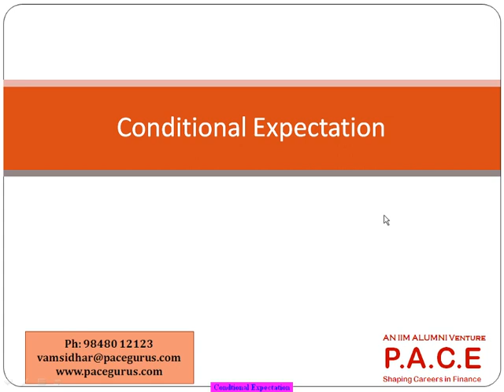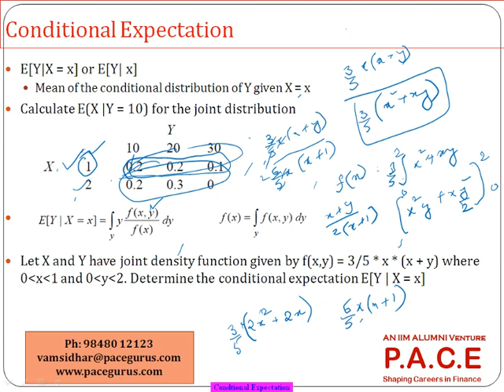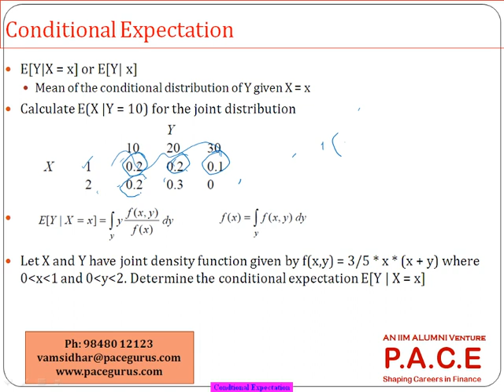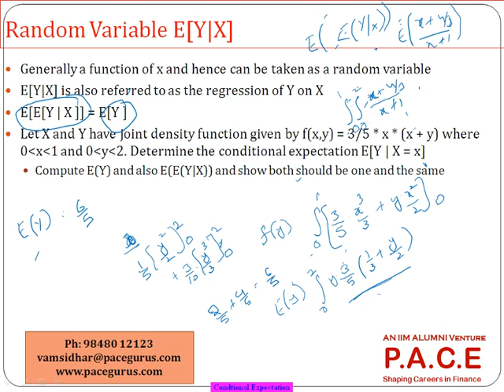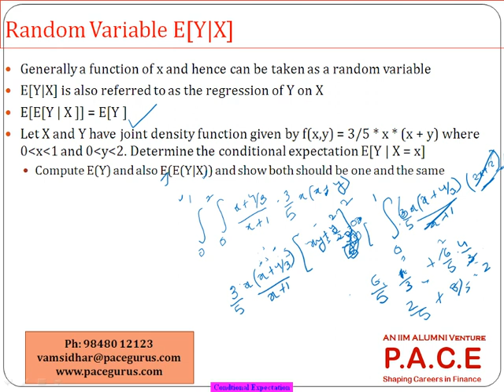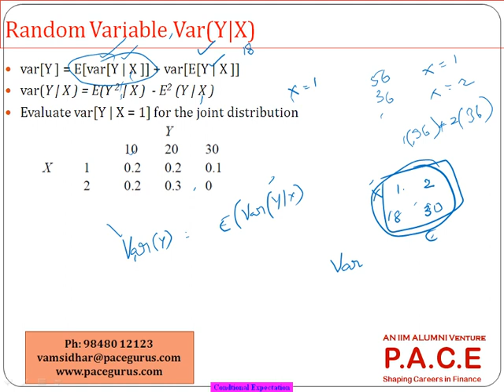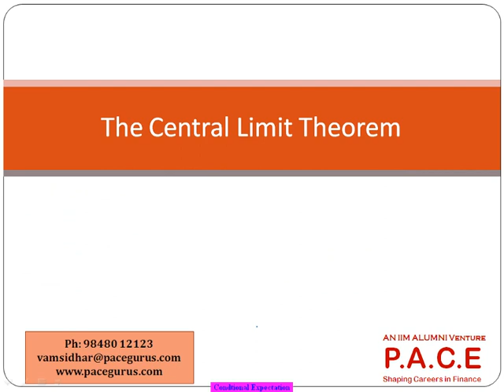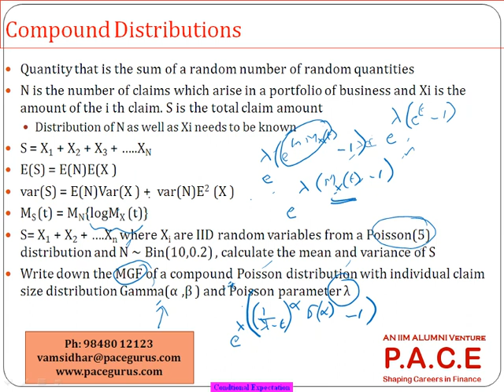Conditional Expectation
Training on Conditional Expectation for CT 3 Probability by Vamsidhar Ambatipudi